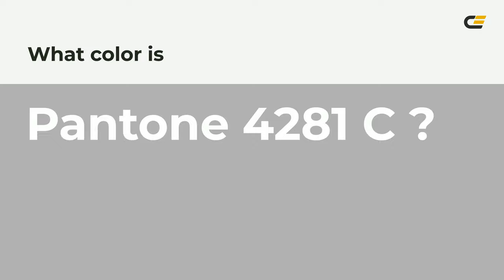color b2b1b2 hex color - Grey color - Cool color b2b1b2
What color is ? b2b1b2 hex color - Grey color - Cool color b2b1b2

Hex b2b1b2 Color Code is also known as color.